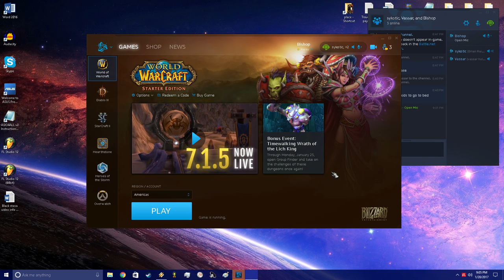World of Warcraft / A game I have NEVER! played before..Serious first hour noob edition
I have never play World of Warcraft, Ii promised myself a long time ago that I would never play this game but, Beenie and Vassar have been the most helpful and compliant Co-Host here on our newly started Youtube channel. So I though it would be nice to pay them back playing the game that they have begged me to play for years now. I mean YEARS! like 5 years now.

So in this episode of first hour noob, I will be extremely bad at wow and confused on how to play. It will be slow to watch I understand that but, I do believe over all its pretty funny. Should be interesting for long time players of the game seeing how I'm probably the last person on earth to finally  give it a try. Sit back Grab a Drink and enjoy.